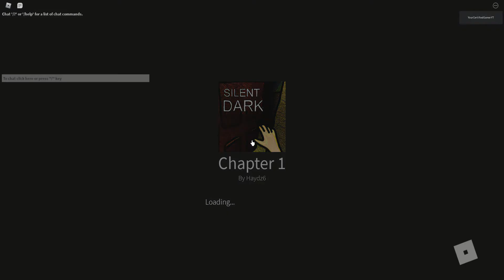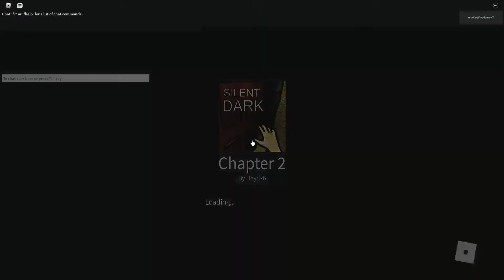Roblox: Silent Dark: Remade | THIS GAME GOT ME GOOD!!!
This is the greatest psychological horror game of All Time

~CK
credits to intro music:
Music provided and produced by LonePeakMusic